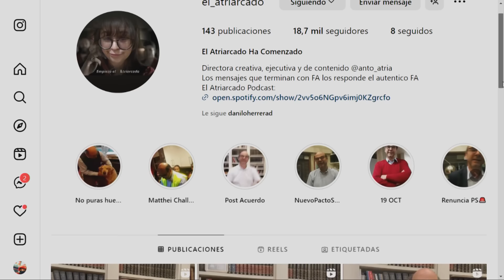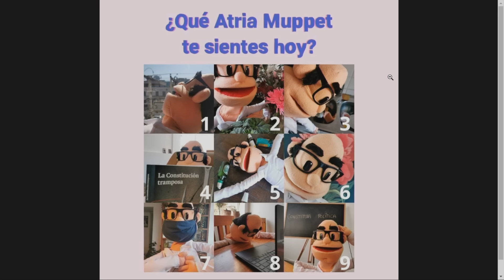“La ultraderecha es lo peor que le puede pasar a Chile”, Fernando Atria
FernandoAtria llegó en exclusiva a NotNews para hablar sobre el escenario político de hoy y el proceso constituyente actual. Además, se atrevió a jugar “Qué prefieres express” con NicolásLarraín.